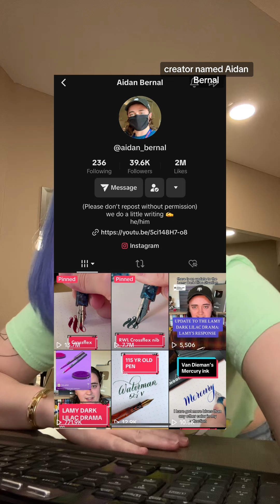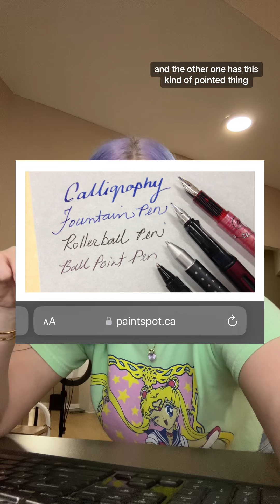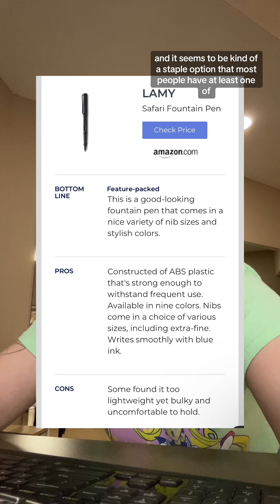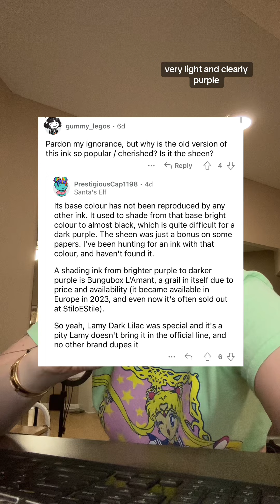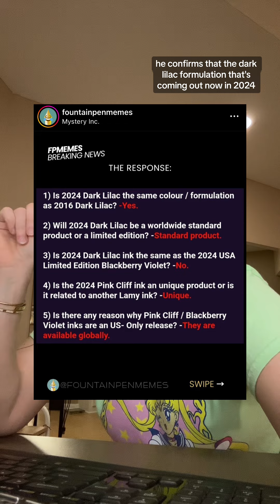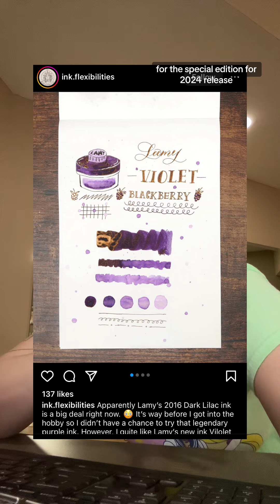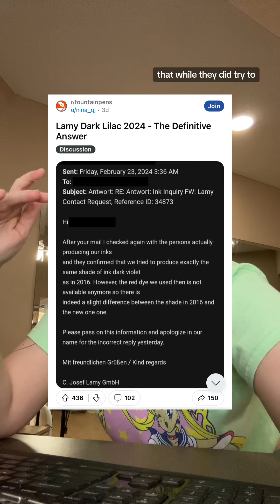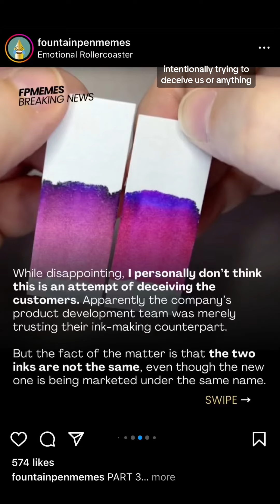Niche 🫖 Episode 34: Fountian pen community drama with the Lamy 2024 Safari LE releases